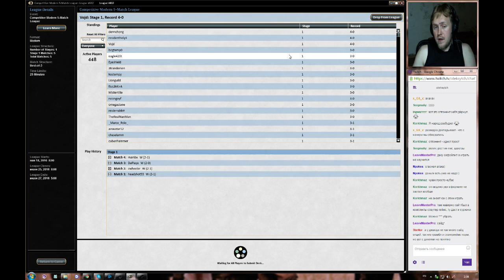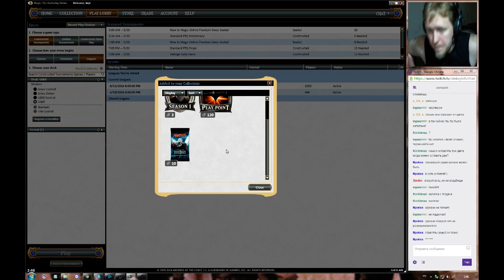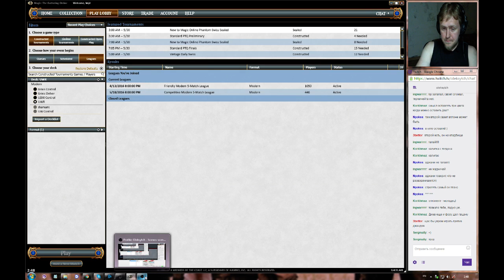30.05.16 (2)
5-0
(Suicide Zoo, Jund, BR Midrange, Jund Burn, Jund) -- Watch live